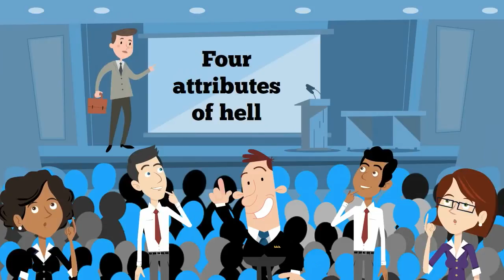Understanding Why Employees View Workplace Meetings As Hell On Earth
Change management consultant Mike Lehr of Omega Z Advisors looks into employee complaints about wasteful work meetings

Mike Lehr helps corporate executive learn how to avoid common mistakes when seeking to change organizational culture, improve the office politics environment, and influence team building activities.

Why Workplace Meetings Are Hell On Earth

Meetings at work do more than just waste time and productivity.

They zap people’s spirit.

A description of hell from an internationally known theologian helps to show us why.

He gives four attributes of hell.

Research on meetings' effects on people shows three and a half apply to them.

How many fit the meetings in your workplace?

Have you ever noticed how workplace meetings bring out the worst extroverted, alpha dog and narcissistic qualities in people.

3.5 Ways Hell On Earth Means Workplace Meetings